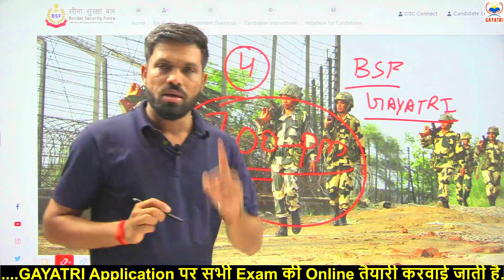BSF TRADESMAN ll BIG UPDATE ll सभी के लिए बड़ी खुशखबरी ll